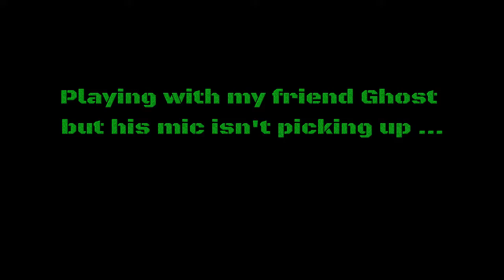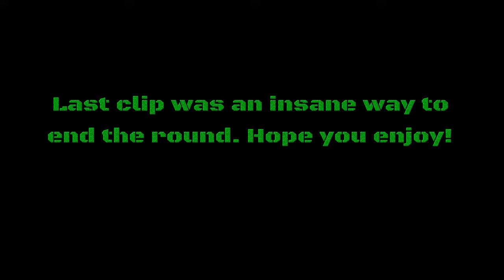INHOUSE CUSTOM CLUTCH! - Rainbow Six Seige Velvet Shell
Hope you enjoy today's video and I have tons of clips for future videos including some ranked matches.